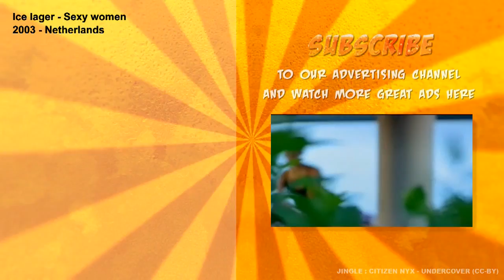Beer or Babe? hot ladies, hot butts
Girls with firm, sexy butts... OR beer?

Ice lager - Sexy women
2003 - Netherlands.